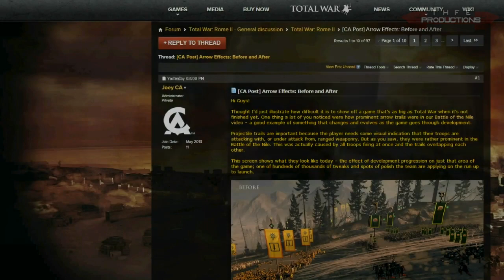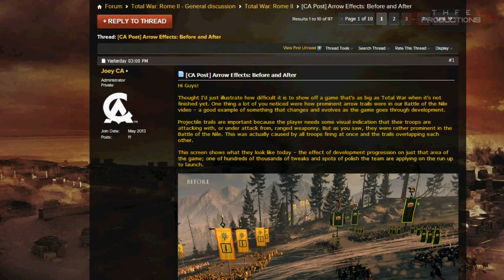Total War: Rome II - Mini Campaign, Music and More !!!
Creative Assembly has announced a mini campaign which will serve as a prologue for Rome 2 Total War! The amazing audio is also showcased!